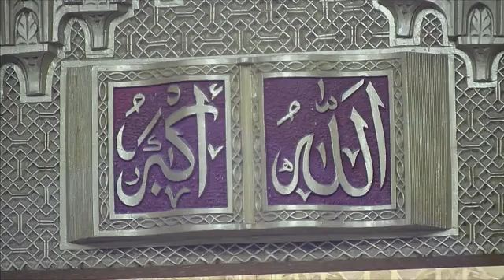Nafila Jour 1 mosquée Massalikul Jinaan